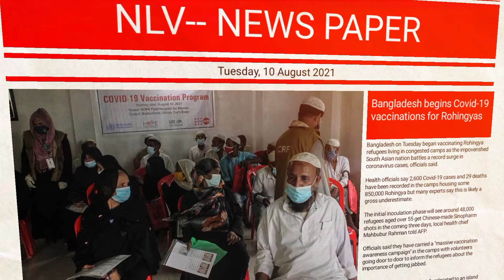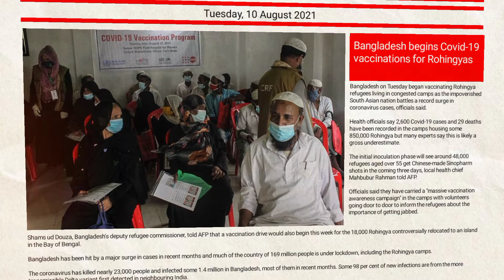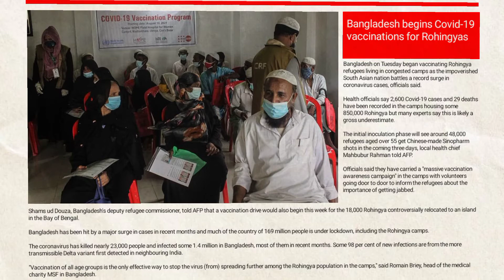Rohingyas vaccin | Bangladesh begins Covid-19 vaccinations | vaccine bangladesh NLV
Rohingyas vaccin | Bangladesh begins Covid-19 vaccinations | Rohingyas  coronavirus, bangladesh NLV
vaccine bangladesh,vaccine bangladesh news,vaccine bangladesh registration,vaccine registration bangladesh online,vaccine update bangladesh,vaccine nibondhon bangladesh,vaccine certificate download bangladesh,vaccine card bangladesh,vaccine registration process in bangladesh,
vaccine corona coronavirus latest news bangladesh,vaccine registration system in bangladesh,vaccine application bangladesh,vaccine registration bangladesh student,vaccine registration bangladesh passport,